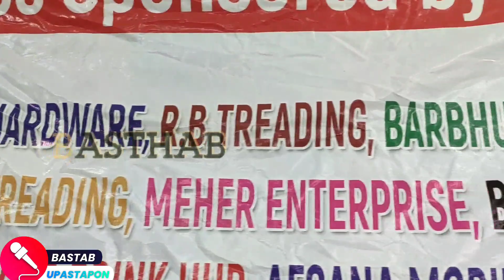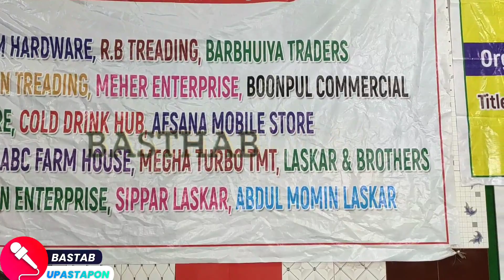IPL,ধাঁচে চলে আসা ক্রিকেট প্রতিযোগিতার ফাইনাল রবিবার।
বাম রাইনো ক্লাবের ব্যবস্থাপনা  বেঙ্গল সুপার এফই ৫০০ প্লাস ও গ্রীন এএসি ব্লক স্পনসর্শিপে  মাহফুজ আলী মেমোরিয়াল ক্রিকেট প্রতিযোগিতার সেশন 2 এর চূড়ান্ত প্রতিযোগিতা অনুষ্ঠিত হবে রবিবার। ইতিমধ্যে আয়োজকদের পক্ষ থেকে সম্পূর্ণ প্রস্তুতি চূড়ান্ত । প্রতিযোগিতার ফাইনালে  আয়োজক বাম রাইনো ক্লাব ও স্কাই ব্লু লায়লাপুর পরস্পরের মুখোমুখি হবে। আয়োজক সংস্থার পক্ষ থেকে সে তথ্য তুলে ধরা হয়।